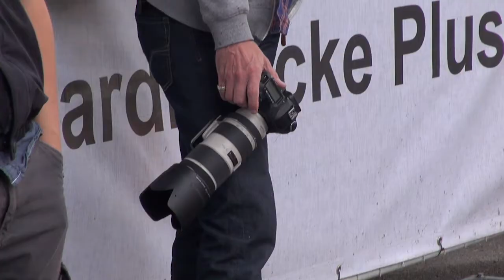Impressionen vom Photowalk Zürich meets Cosplay #1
An diesem Photowalk vom 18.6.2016 waren gegen 100 Leute Anwesend!
Hier ein paar Impressionen von diesem Anlass, organisiert von Alain Granwehr
Herzlichen Dank für die Organisation Alain :)

Die BIlder welche an diesem lässigen Event erstellt und geteilt wurden findet ihr